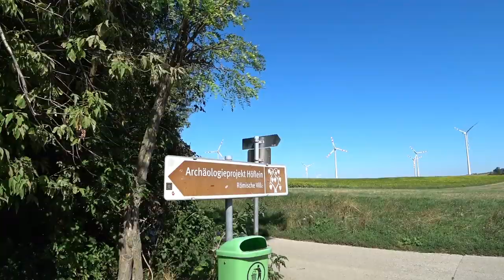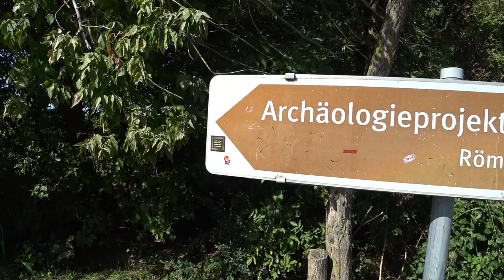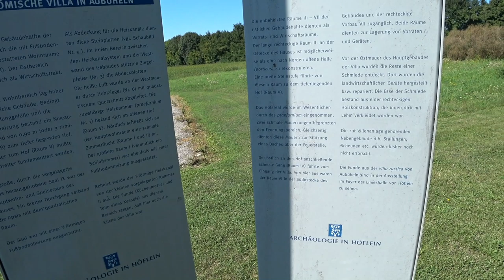E-Bike Runde in die Firma bei tollen Wetter 🔽438🔽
Das Wetter passt und ich Sattel meinen Gaul und ab gehts zu meiner Arbeit. Nichts besonderes geplant sondern einfach nur ein paar Kilometer fressen.
Los geht´s ...